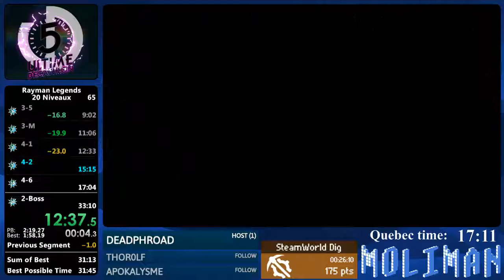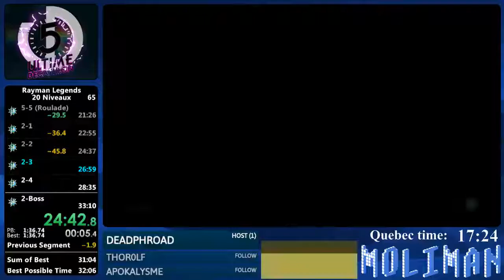Rayman Legend 32 18